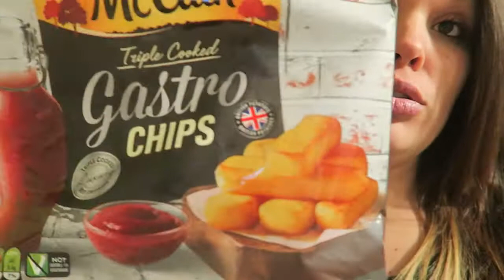COOKING AND THIS HAPPENS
When your cooking and got the radio on, and they play your fav tune! haha. Enjoy guys!! xX